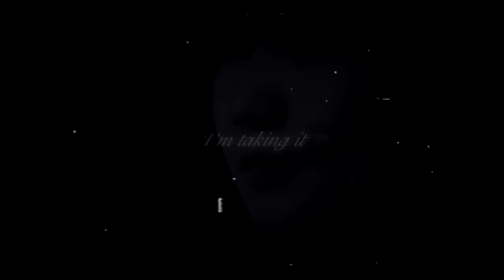【王源】Eyes On Fire【Vương Nguyên】【Wang Yuan】【TFBOYS】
「源哥视角：优雅地杀死你」星哥哥不得了~

UP主：南开一霸